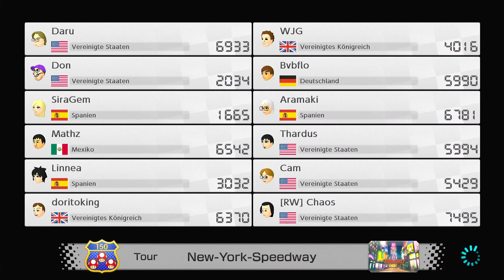Incredible! A roller coaster of emotions! Mario Kart 8 Deluxe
Lets Play Mario Kart 8 Deluxe Online
Mario Kart 8 Deluxe is one of my favorite Nintendo games.
We're playing Mario Kart 8 Deluxe on the Nintendo Switch.
The character in today's video is Mario.
We drive in this Mario Kart Online video 4 tracks, these are Excitybike Stadium, New York Speedway, Instrumental Track and Kalimari Desert.
With the track New York Speedway and Kalimari Desert, two tracks from the 2nd wave / wave / dlc from the Mario Kart 8 Deluxe Booster Track Pass / Boosters CoursePass are also included.